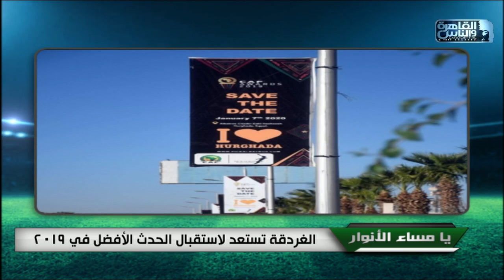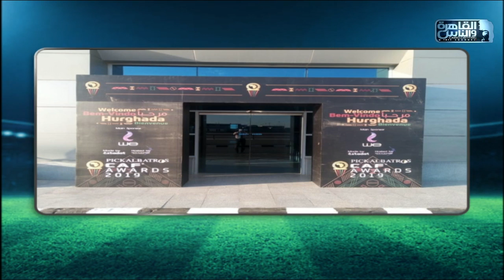الغردقة تستعد لاستقبال الحدث الأفضل في 2019